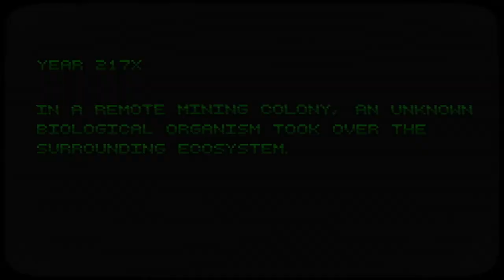B.I.O.T.A. - Trailer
B.I.O.T.A. is a 2D metroidvania inspired shooter set on a wild and dangerous sci-fi, pixel-art planet. Get ready to face hostile alien life forms and investigate a mysterious mining colony as a group of ragtag heroes from the future, all in glorious 4-color palettes and detailed 8-bit visuals.

NEW GAMES, RETRO FEEL